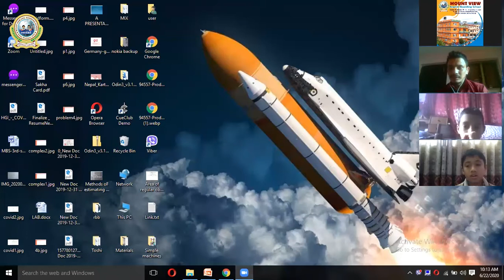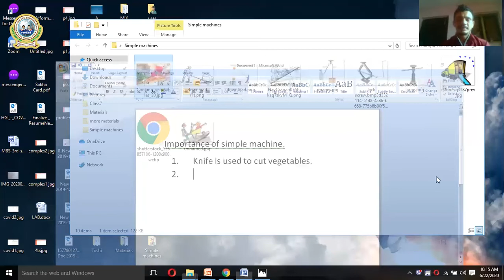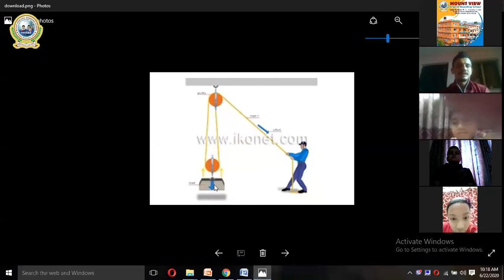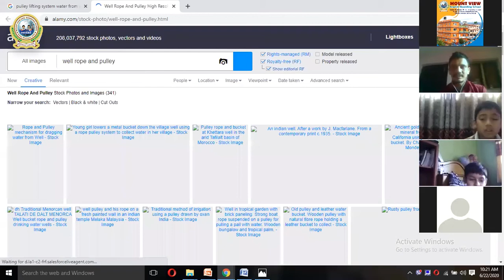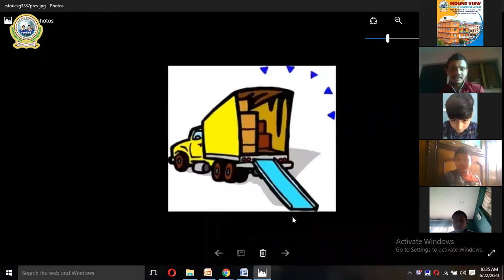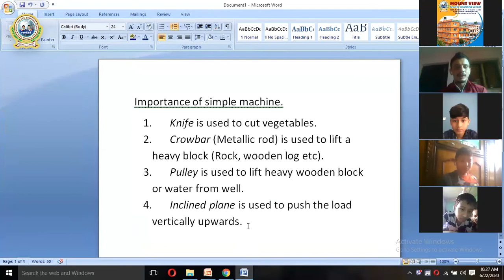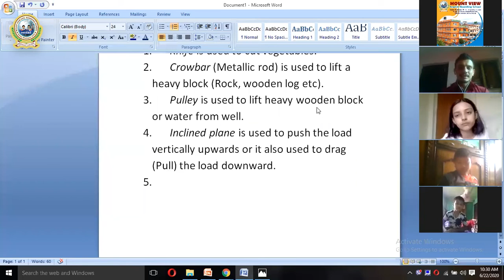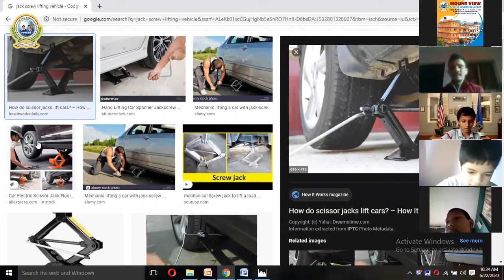8. Class 6 - Science || Simple Machine - Part 2 || Importance || Jeevan Acharya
2. Class 6 - Science || Measurement: part 2 || Different System of Measurement